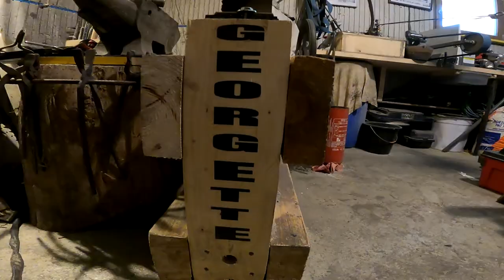le marteau pilon "home made"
petite vidéo de mon marteau pilon home made